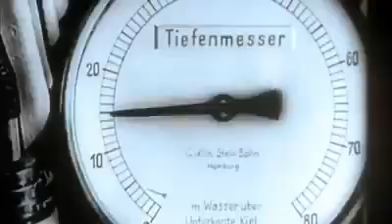Alman denizaltıları-U-Boot'lar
Alman denizaltıları yani U-Boot'lar. 1. ve 2. dünya savaşlarında Almanların kullandığı denizaltılarına verilen isimdir.
Karl Donitz'in kurt kapanı taktiğiyle müttefik konvoylarına ağır kayıplar verdirip, ikmallerini aksatmışlardır